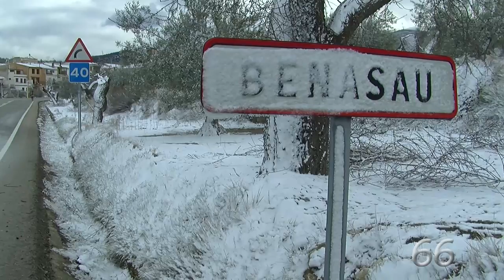Neu en El Comtat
Neu en El Comtat caída el miércoles 4 de febrero de 2015